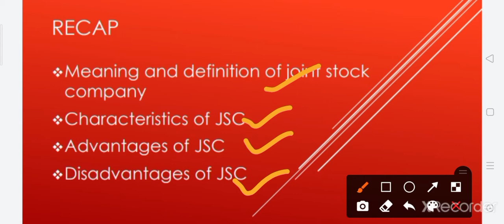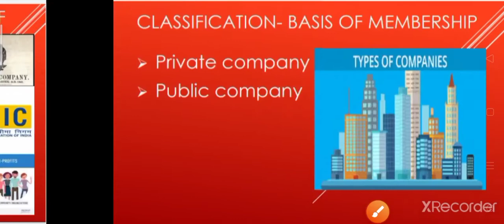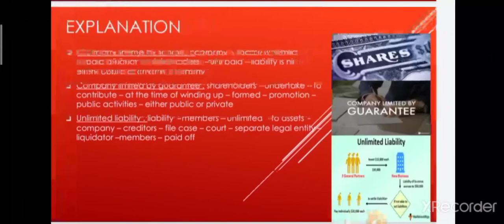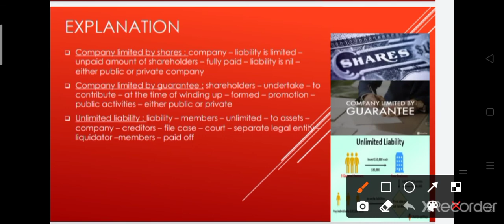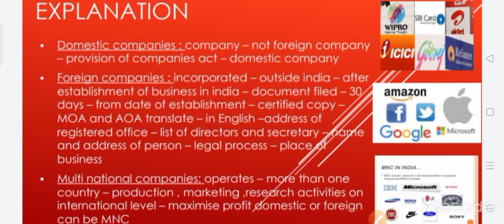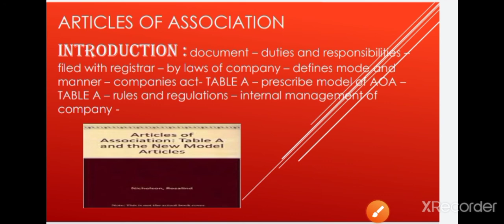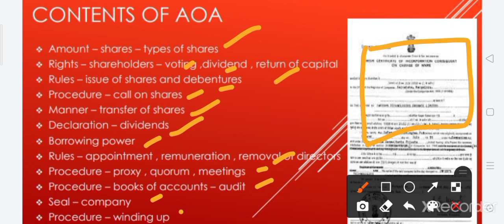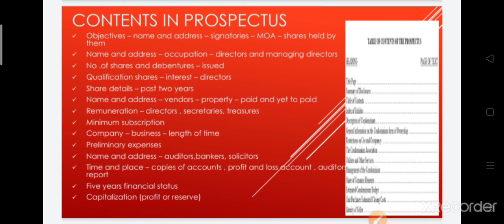11th commerce chapter 6 part 2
11th commerce chapter 6 part 2